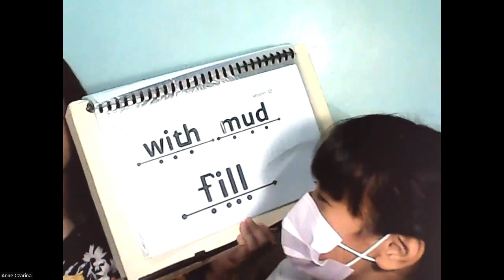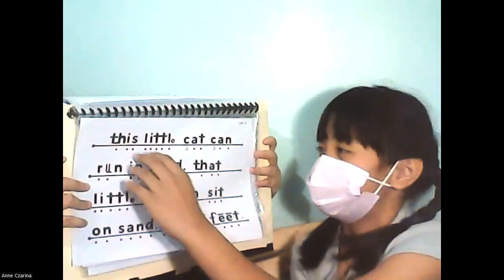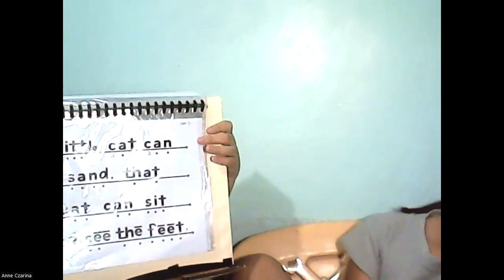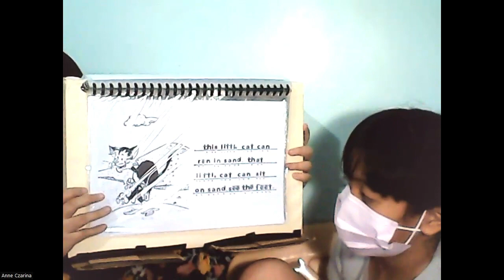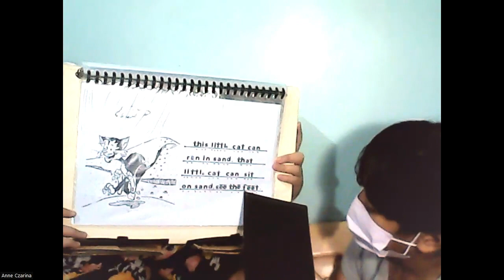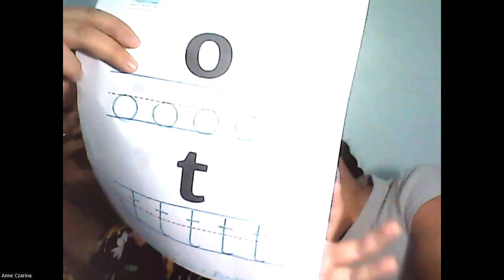Week 4 Day 2 Lesson 32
Group Members:

BURGOS, Jerime E.
CATUBAG, Abegail H.
PANGAN, Anne Czarina T.